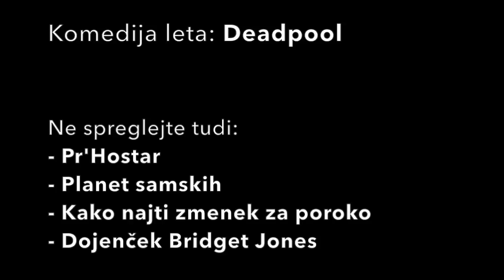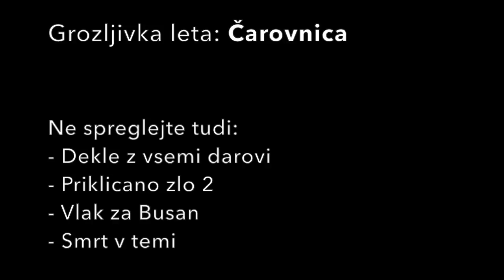Top 2016: komedija & grozljivka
Top komedije in grozljivke 2016 po najinem izboru vključujejo: Dedek uide z vajeti, Kako najti zmenek za poroko, Božična žurka v pisarni, Planet samskih, Dojenček Bridget Jones, Deadpool, Poredne mame, Priklicano zlo 2, Dekle z vsemi darovi, Vlak za Busan, Čarovnica, Ouija 2: Izvor zla, Smrt v temi, Neonski demon, Surovo, Stolpnica, Pr'Hostar in nekatere druge.